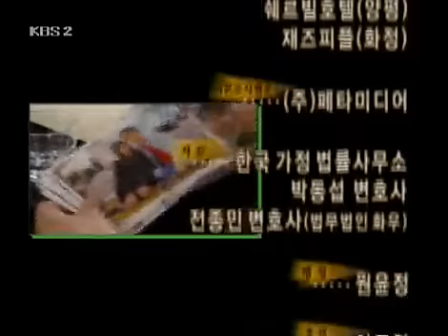사랑과 전쟁 시즌1 - Marriage Clinic: Love & War1 20061110 #007